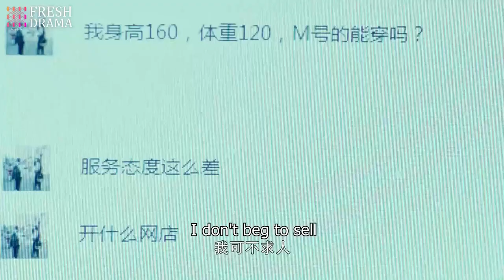The silly girl got seduced and made big trouble! | The Faded Light Years| Fresh Drama